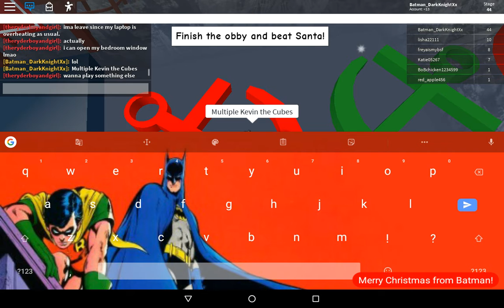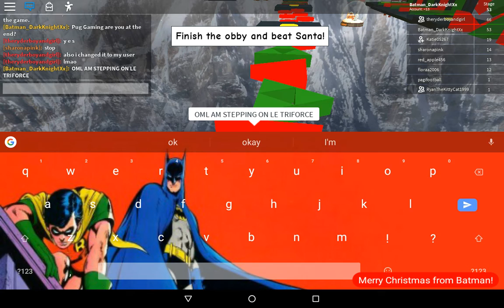Batman & Robin escape Santa part 3